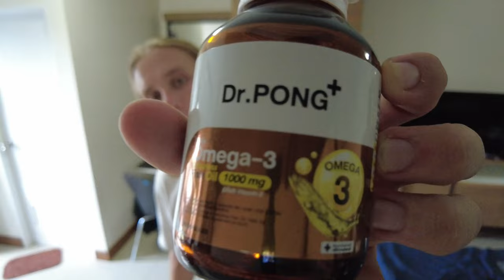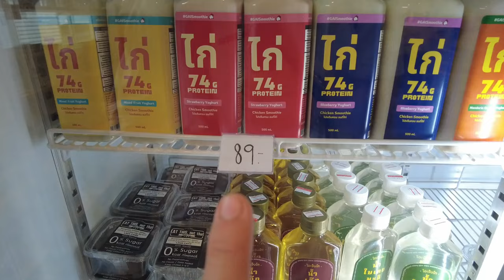74G CHICKEN-PROTEIN-SMOOTHIE | Eat Clean in THAILAND | TONI's Kitchen